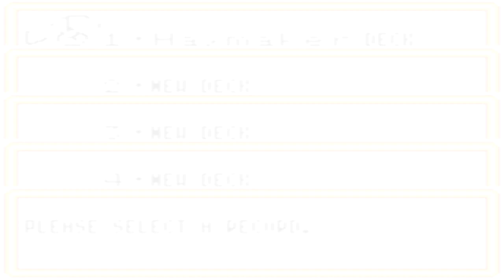Let's Play Pokemon TCG 2 (Ep 8): Icyhot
Title was too easy
But it's true hehe